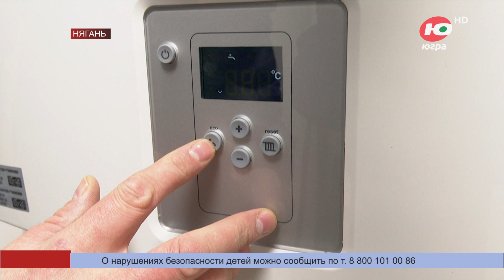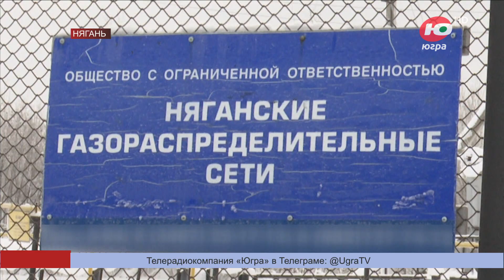С начала этого года в Нягани бесплатно подключили к газу ещё 12 участков